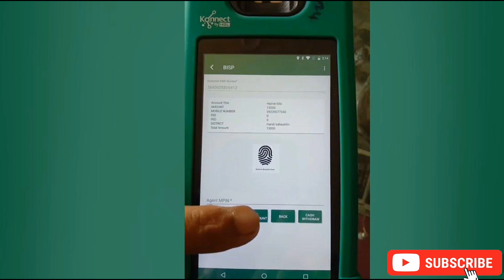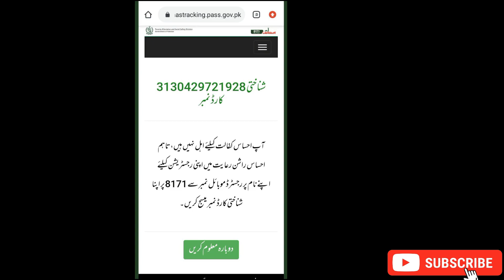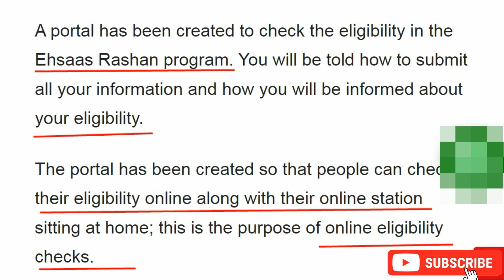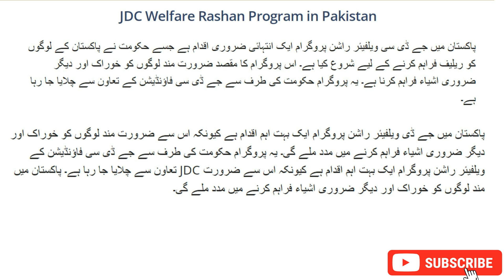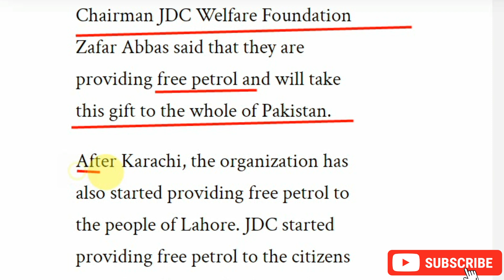Bisp Special Relief Package Online 30500 | Bisp 8171 Payment chance